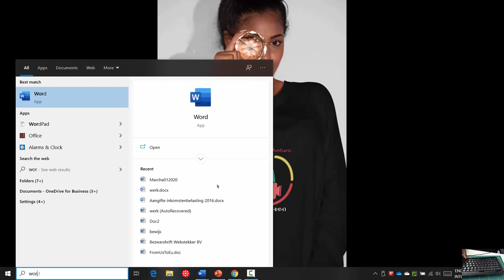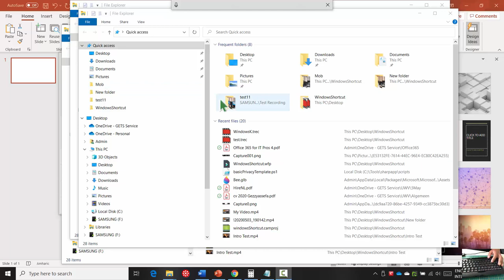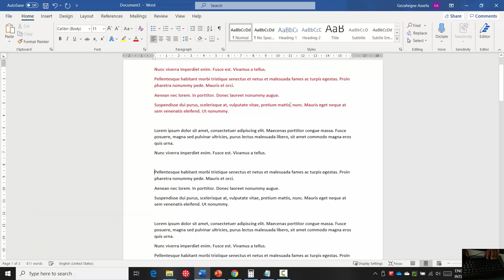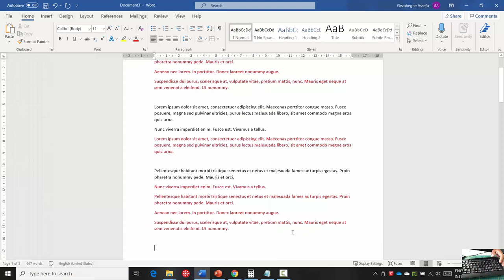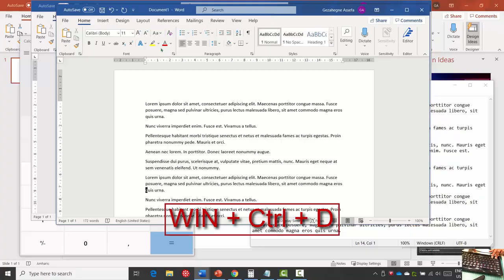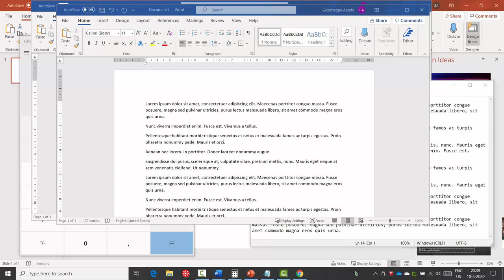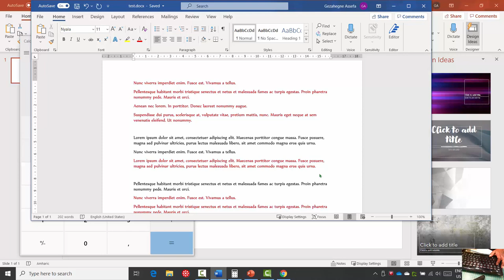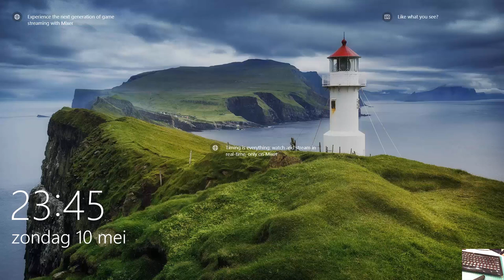ማውሳችሁን እንዳትነኩ!!! አስማት ያለው ዊንዶውስ ሾርትከት | MAGICAL Windows 10 Shortcuts You Should Try Right Now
Amharic Computer Tutorial ፡ ኮምፒዩትር ስንጠቀም ስራችን እንዲፋጠንልን ብዙውን ነገር በማውሳችን ፈለጎ ከማስነሳት ይልቅ ከአንድ እስከ ሶስት ኪዎችን በአንድ ላይ በመጫን ማስነሳት ስራችንን በጣም ያፋጥንልናል። የተወሰኑ እንደ (Ctrl + A እና WIN + I) የመሳሰሉ ኪዎችም መግባት ነበረባቸው 😉 ከተመቻችሁ እረጋ ብዬ ሰፋ አርጌ በሁለት ቪዲዮ መስራት እችላለሁ። እስከዛው ድረስ በPause እና በ rewind አጫጭሱልኝ😁 በተርፈ ካለዱላና ግልምጫ ገንቢም አፍራሽም ኮመንት እቀበላለሁ 😠

Create a beautiful banner (Canvas) for your YouTube channel.

The application of Information Technology in our daily life has changed the way we live. And every day we discover new ways to use IT and integrate our lifestyle with it.
I would like also to get the youth interested in the IT - profession.
Join me in my IT world and let’s learn the future together.